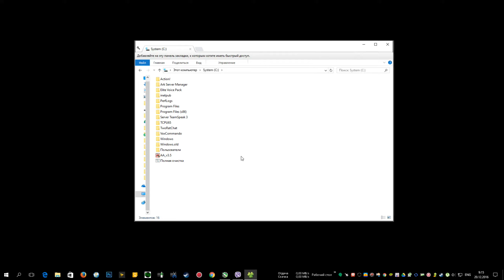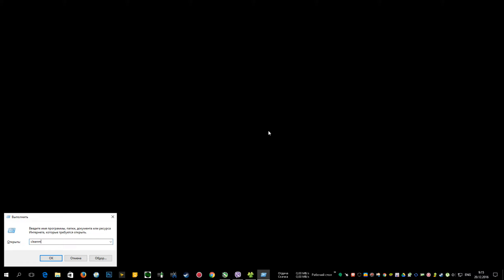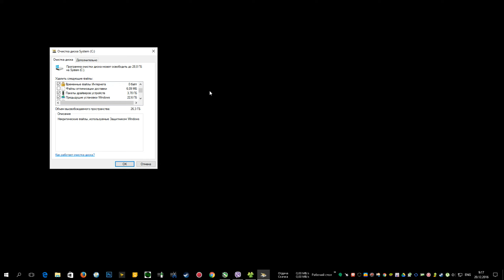Удаляем Windows.old на Windows 10 после крупного обновления